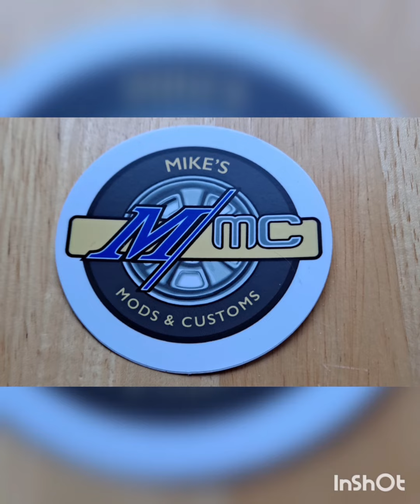100 Subscriber giveaway prize announcement!